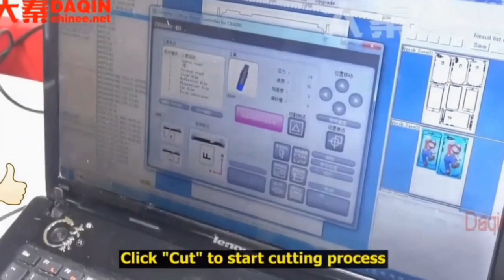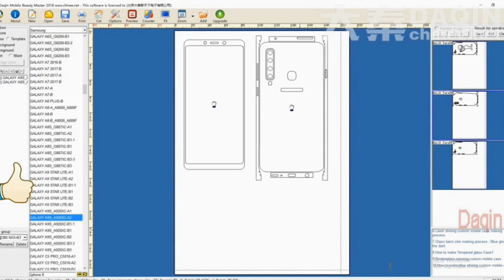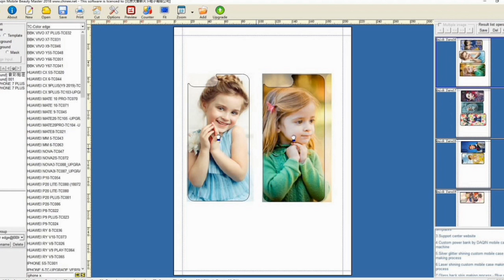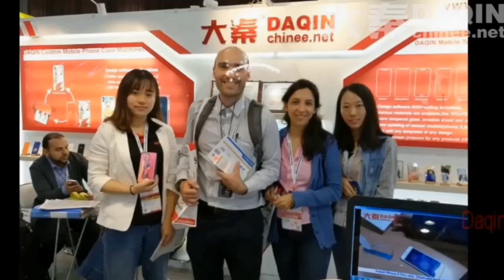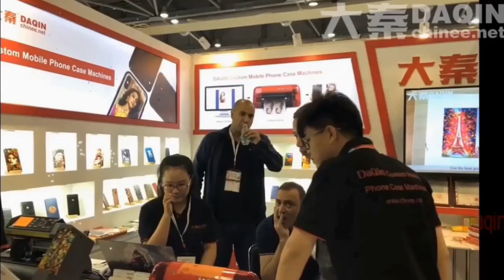Teaching video of mobile vinyl wrapping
Teaching video of mobile vinyl wrapping Start your own small business of making custom vinyl wrap for mobile phone of any model. Making vinyl skin sticker for mobile phone such as Samsung, iPhone, LG, HTC, Lenovo, Smartisan, Nubia, Huawei, Xiaomi, Vivo, OPPO, Xiaomi...etc.
Teaching video of Daqin machine making / cutting / manufacturing full body protecive film for all phones. You can start this small business all by yourself at home. Also, you can make do this business in your mobile accessories store.

Start your own mobile phone vinyl wrapping business with this Daqin small machine easily.